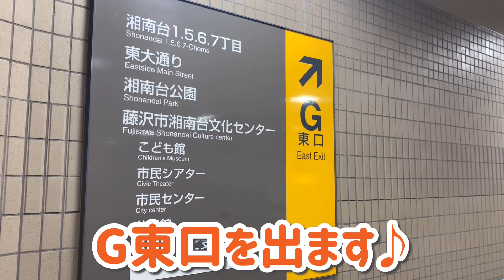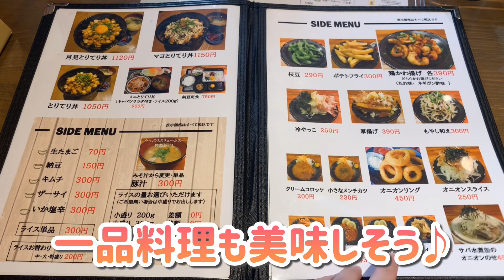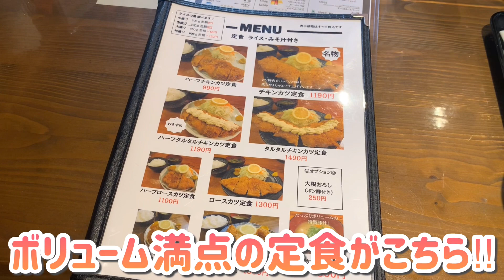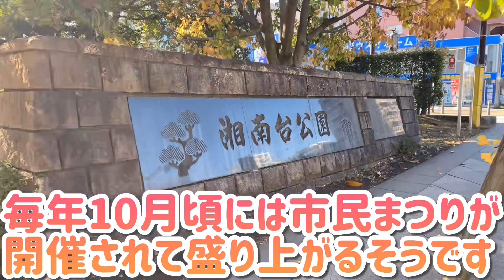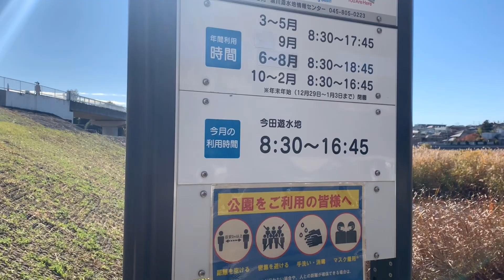【湘南台駅】デカ盛り激うま定食と晩秋の景色を味わっちゃおっ‼︎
今回は湘南台駅周辺のおすすめスポットをご紹介します❗️

【藤沢湘南台文化センター】

【豚菜】

【湘南台公園】

【境川遊水地公園】
※動画撮影については個人的な利用以外は基本的に許可申請が必要なため、藤沢土木事務所許認可指導課に確認済みです。